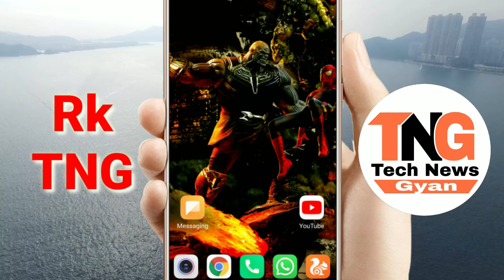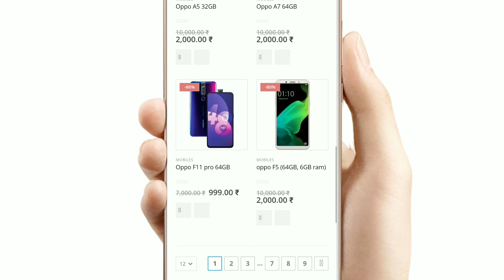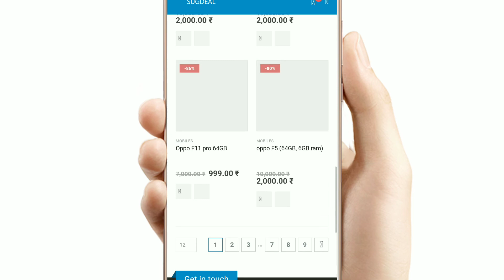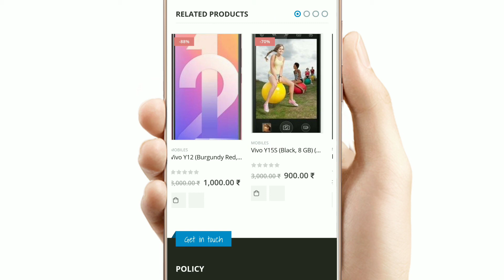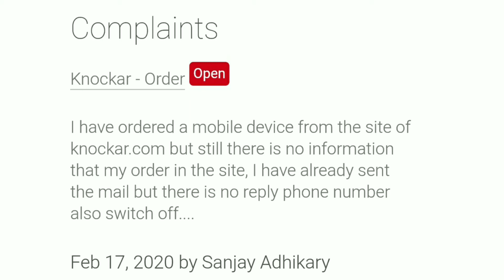Knockar & Sugdeal Website Riview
Knockar & Dugdeal Website Riview | Sugdeal Website Riview | Knockar Website Riview

About me:-
Hi Guys My Self " Rakesh kumar " and You'r Watching " Rk TNG " YouTube Channel in
this Channel you will learn about Life Technology, Internet, Social Media, Mobile Application, Software, Gadgets Review, Unboxing and much more..

Dostao is video me Maine sugdeal our knockar e-commerce website ke bare me bataya hai, is video me bataya hai ki ye website real hai ya fake ye fraud to nahi Karti hai. in website se product buy Kerna chahiye ya nahi,  sabkucch es video me bataya hai esliye video Ko pura dekhe our channel ko jarur subscribe kare,

1. sugdeal review
2. knockar review
3. sugdeal website review
4. knockar website review
5. sugdeal is real or fake
6. knockar is real or fake
7. sugdeal refurbished phone